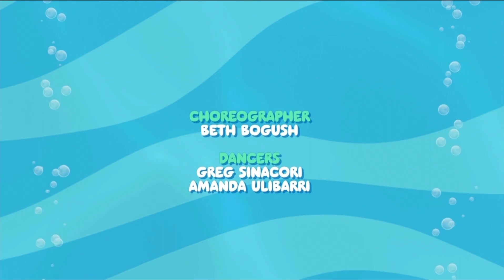Sonic Underground Remastered end credits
Taken from Episode 12 in Remastered. It’s called, Getting you to Know. This episode is inspired by @Rapidhedgehoganimationz, and ​⁠@SEGA.